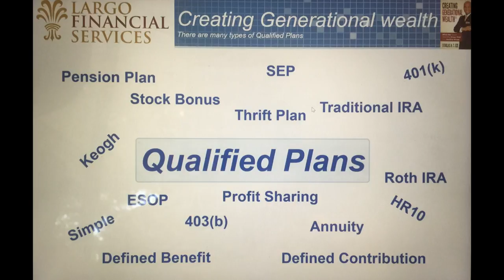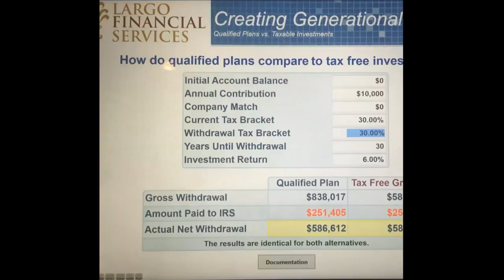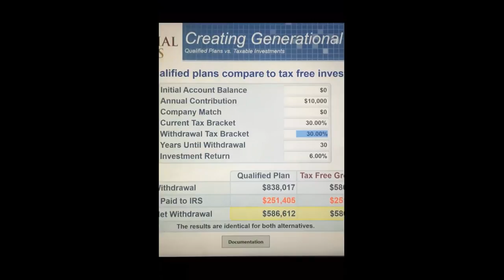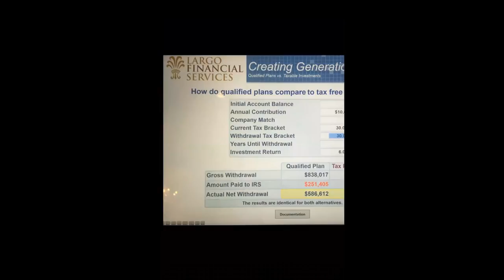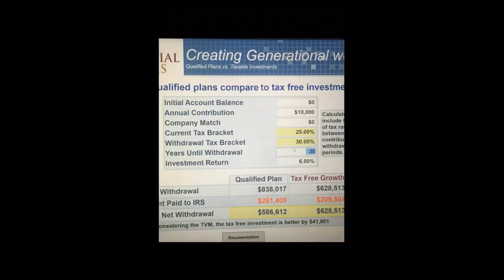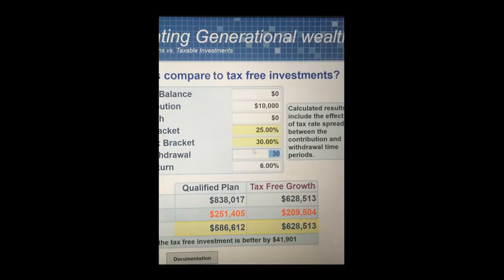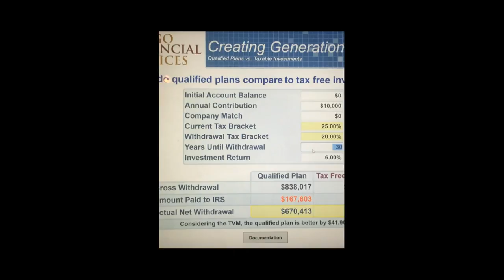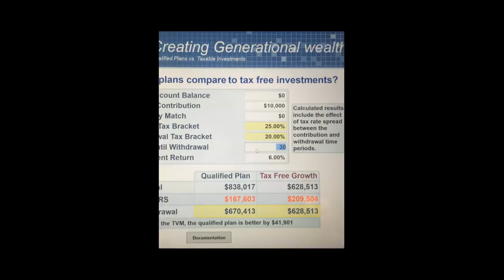QUALIFIED PLAN MYTHS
Get Access to our VIP Strategy day, Gold and Platinum coaching programs